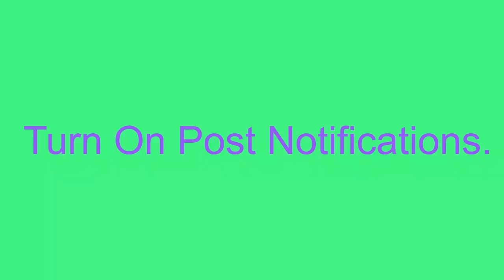First Time Listening To BTS | BTS (방탄소년단) 'MIC Drop (Steve Aoki Remix)' Official MV Reaction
I Hope You Enjoyed This Video. Please Share